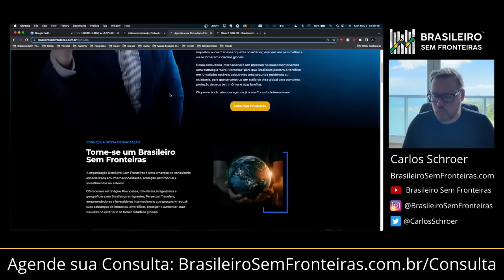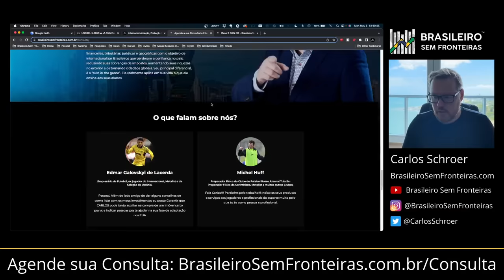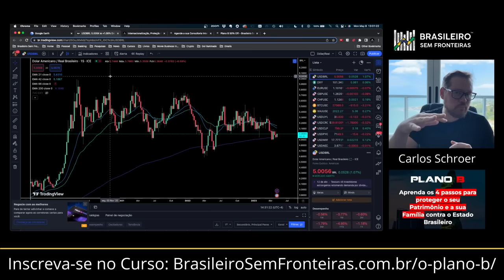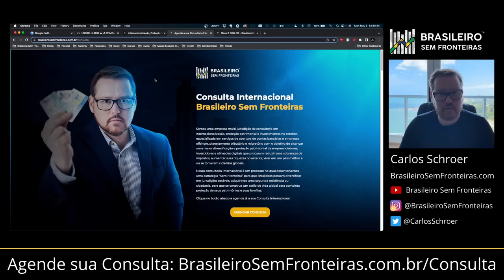O Fim do Brasil!